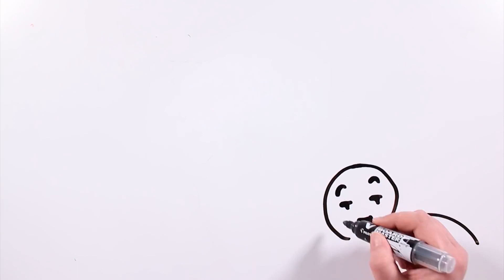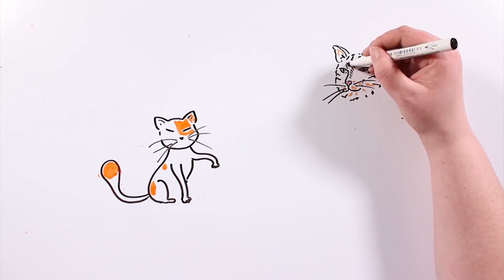Por que os gatos odeiam água?? 🐱 Draw My Life Português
Por que os gatos odeiam água? Embora existam alguns gatos que gostam de água, a grande maioria parece odiar. Hoje vamos falar sobre por que os gatinhos não gostam de se molhar!